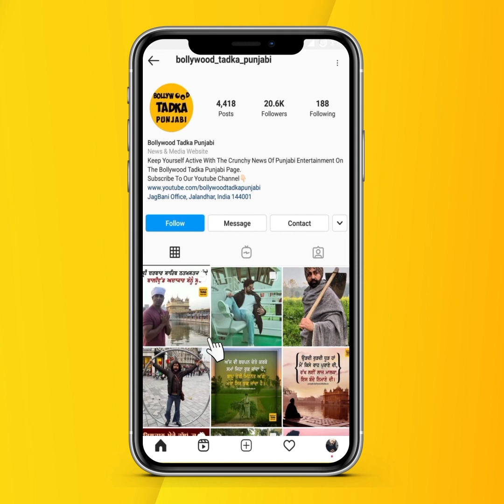ਦਿਲ ਨੂੰ ਛੂਹ ਜਾਣਗੇ ਇਸ ਨੌਜਵਾਨ ਦੇ ਬੋਲ, ਤੁਸੀਂ ਵੀ ਸੁਣੋ ਜ਼ਰਾ